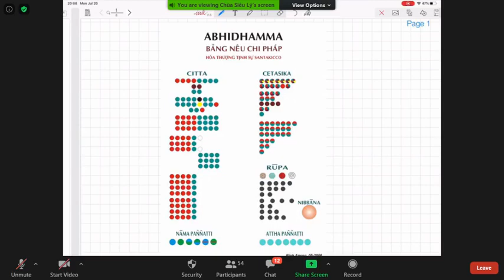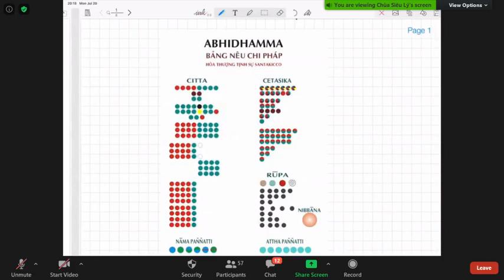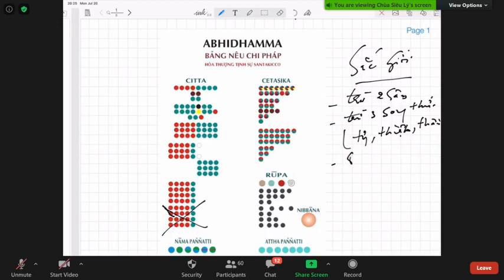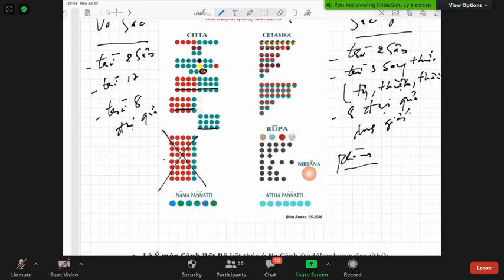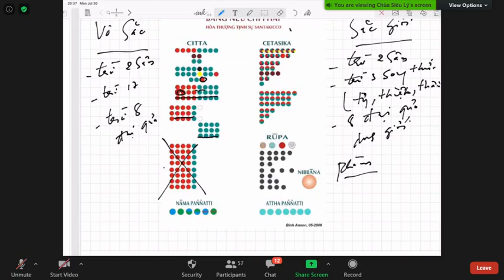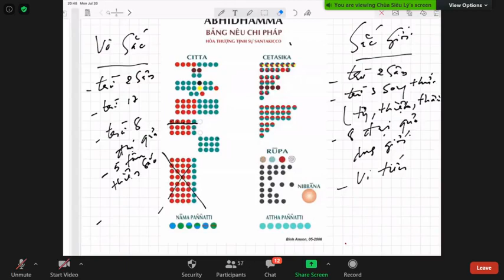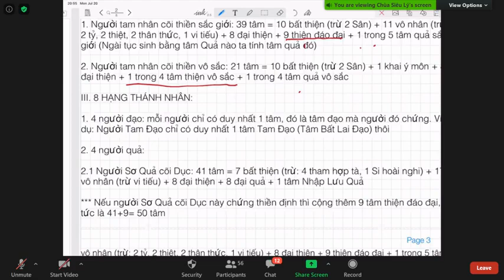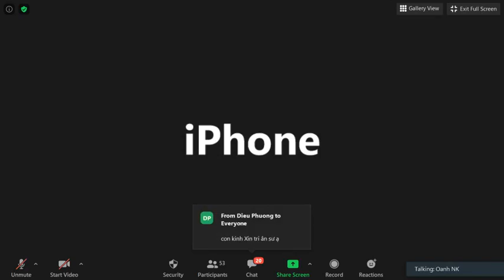40_Vi Diệu Pháp Khái Lược do TK Pháp Nhiên July 20-2020. Bài:"Ôn Bài Về Cõi"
40_Vi Diệu Pháp Khái Lược do TK Pháp Nhiên July 20-2020. Bài:"Ôn Bài Về Cõi"